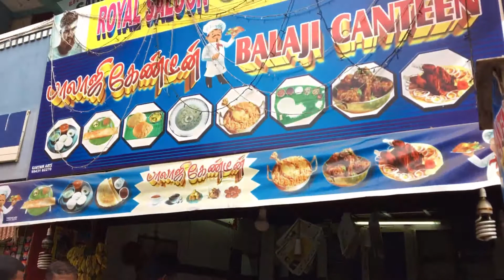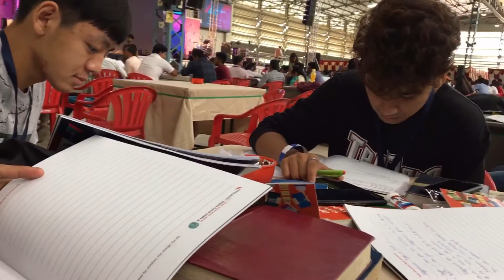Delhi To Coimbatore & Ooty | Sleeper Class During Summers | Youth Leadership Summit YLS | DNCF youth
Trip to Coimbatore & Ooty, Tamil Nadu with a group of friends. We travelled for over 48 hours by train in Sleeper Class during summers! Visited Ooty tea and chocolate factory, rose garden and Ooty city. Seeking ultimate discomfort. This trip is one of my favourite trips I’ve taken so far. Strengthened our bonds and got to know each other better. Sometimes taking the difficult way is the right way!!

Music 1: Multiplied
Music 2: Something Beautiful
Artist: NEEDTOBREATHE

Peace ☮️